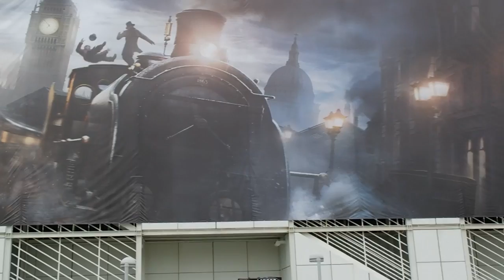VLOG z E3 2015 #3: Mír a klid v LA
Po první noci strávené v LA jsme vydali k výstavišti a do centra, abychom nasáli atmosféru blížícího se veletrhu a zmapovali si všechna důležitá místa.